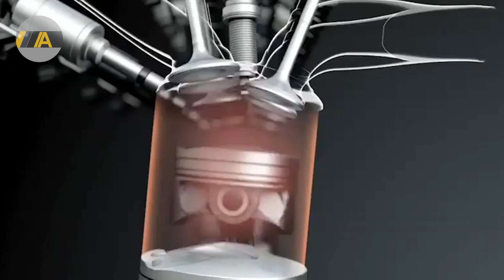¿Que hace especial a un motor Boosterjet?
Aquí y en otros canales te hemos dicho lo bien que se manejan los autos de Suzuki que utilizan los motores Boosterjet, pero ¿que es lo que los hace especiales?¿porque nos gustan?

Aquí te dejamos 5 cosas que los caracterizan.

Ofrecido por Suzuki México